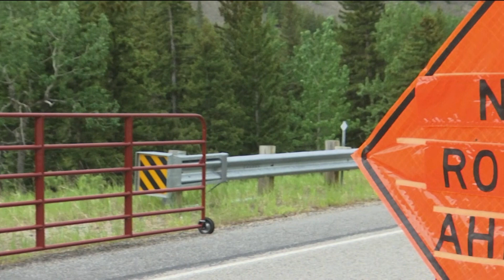2023 E.B. Craney Television On-Air Broadcaster of the Year: Spencer Martin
2023 E.B. Craney Television On-Air Broadcaster of the Year: Spencer Martin